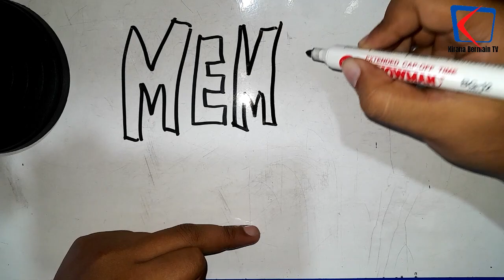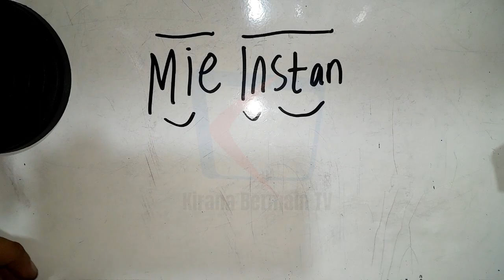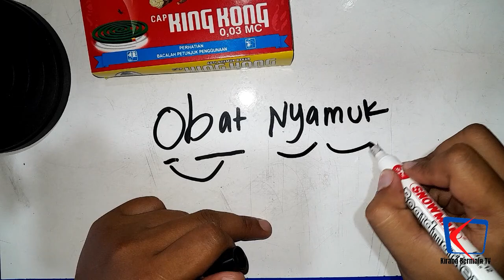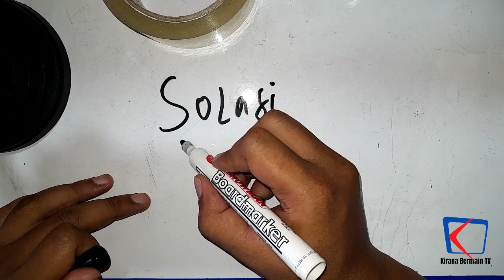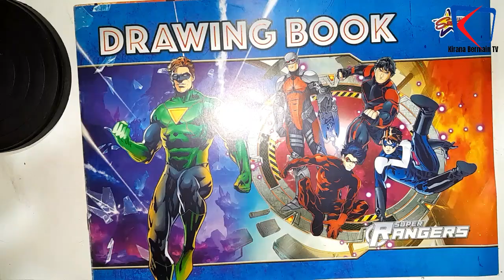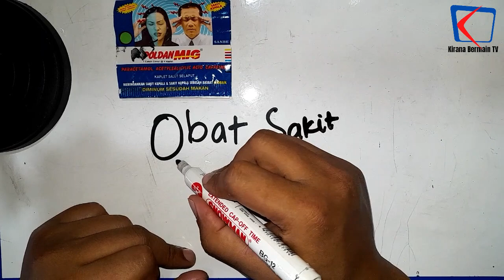Mie instan, Obat pusing, obat nyamuk wkwk🤣🤣| Belajar membaca dan mengeja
Belajar mengeja dari barang-barang random sekitar. Semoga bisa membantu dan bermanfaat. Terima kasih banyak.